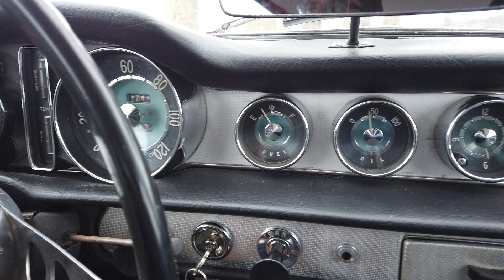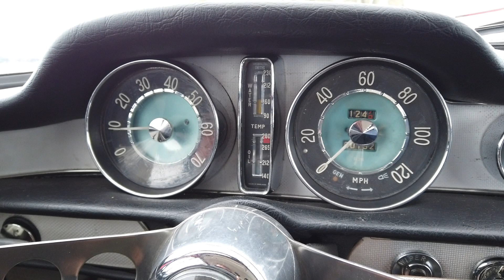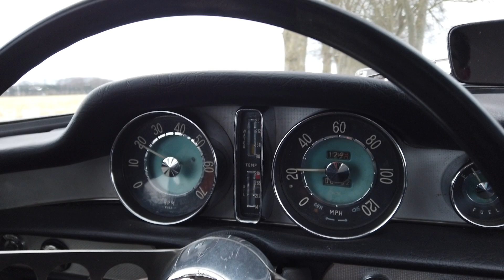Volvo P1800 - Jensen Model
1962 Volvo P1800 - Jensen Model - Offered for Sale at DK Classic Cars.

Original early production Jensen build Volvo P1800 with the original 4-cylinder engine and 4-speed manual transmission. The Jensen models (first 6000) has some unique features that were discontinued after 6000 was produced. The car is most famous for its uniquely styled interior, bullhorn bumpers, egg-crate grille, license plate light, front parking lights, C-pillar badges, fresh air grill, and chrome.

Car Specifications:
VIN/Chassis number: 2090
Engine: 1.8-liter B18
Transmission: 4-speed manual
Color Codes: Volvo Red (70), White interior (302)